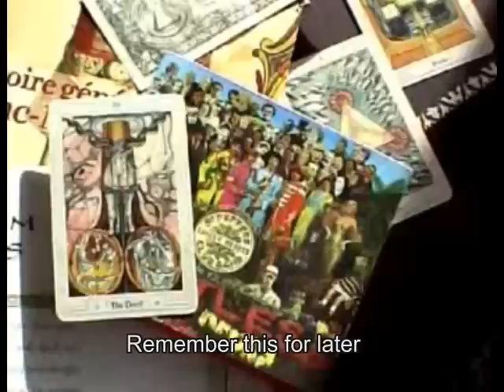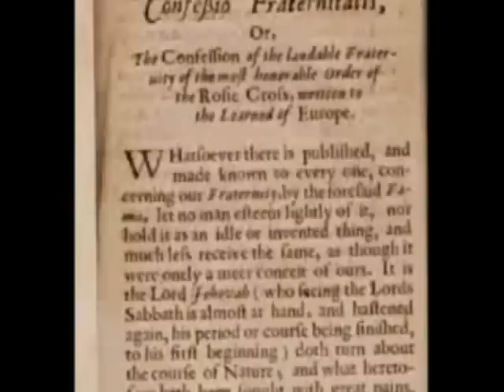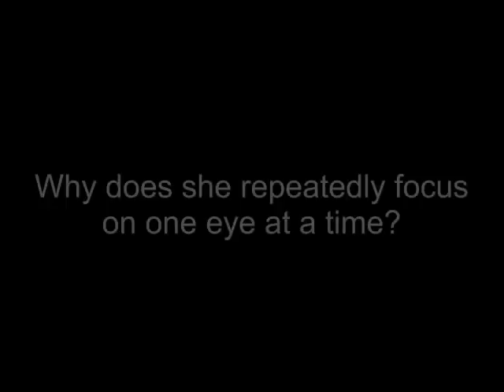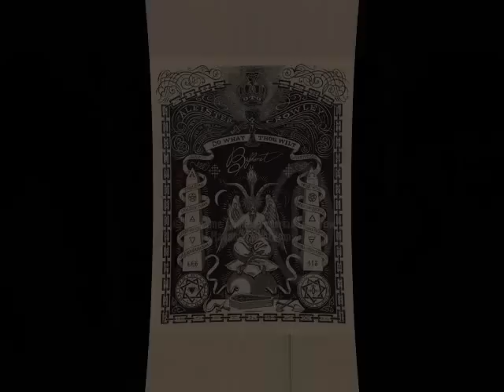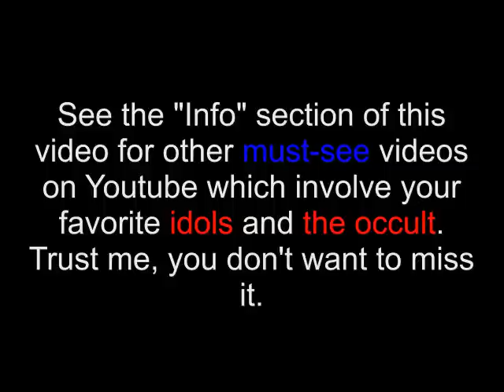American Idols pt. 2 of 2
T-Pain may be flashing the "ok" symbol in reference to Oakland, California.

I've seen a lot of Youtube videos made by people who don't even understand Freemasonry, Satanism, or the Illuminati.  They state things such as "Jay-Z is the Illuminati." This only spreads untruths, disrupting the truths others are trying to present.  It's obvious that Jay-Z is a Freemason, but he could never, ever, EVER be in the Illuminati even if he wanted to be.
Please understand: Just because someone is a Satanist doesn't mean they are a Freemason, or in the Illuminati.  Just because someone is a Freemason doesn't mean they are a Satanist, or in the Illuminati.  Just because someone likes a pyramid or has a pyramid for their logo doesn't mean they are a Freemason.  Just because someone flashes the "ok" sign doesn't mean they are into the occult.  The same for the horns.
Don't slander the innocent while going after the guilty.  Gather up enough evidence before you try to unveil someone or something.

Watch out for the promotion of self destructive emotions, thoughts, beliefs, actions, behavior, routines, and realities.  In most cases it's not an accident.